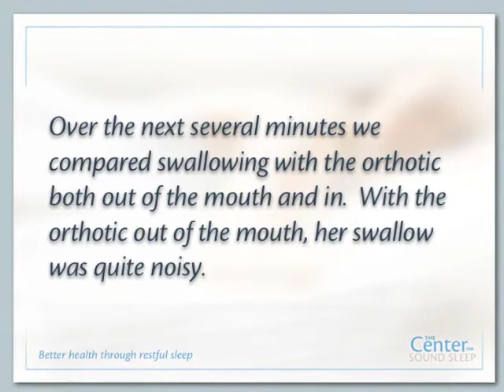Quick relief of long-standing pain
This patient had suffered for years from the widespread effects of swallow dysfunction.  This video starts with a preview of presenting symptoms and follows the process of pain release as the body becomes aware that it no longer has to protect itself from the possibility of choking during swallowing.  The beeping sound heard throughout the video is from the critical care monitor used in assessing heart rate and oxygen levels.